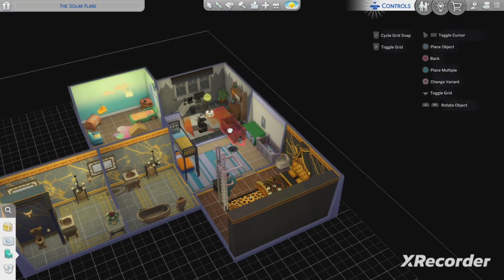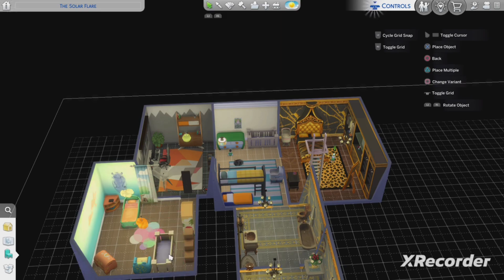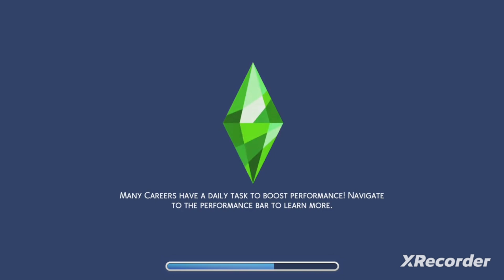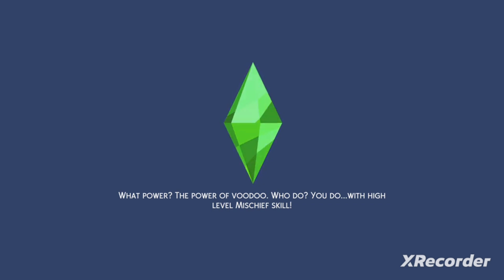The sims 4 ep 82